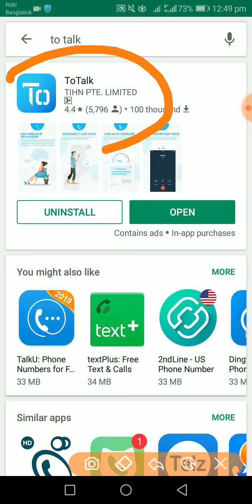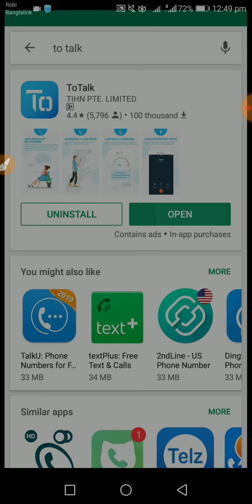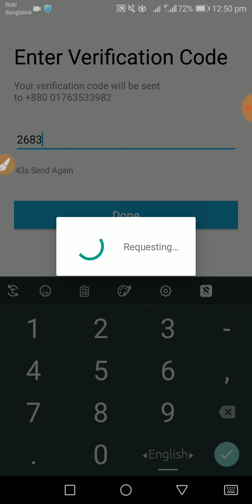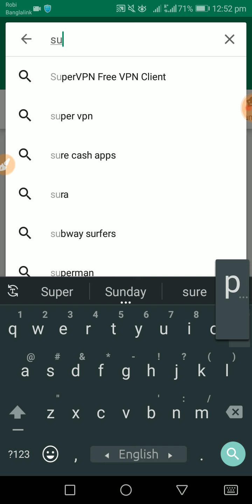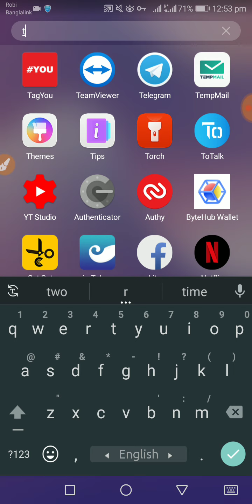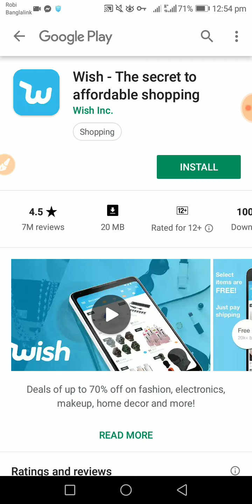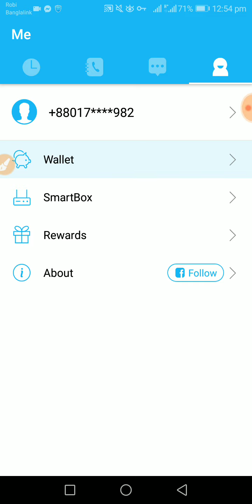ফ্রী রির্চাজ যেকোন সিম এ নতুন এপ।